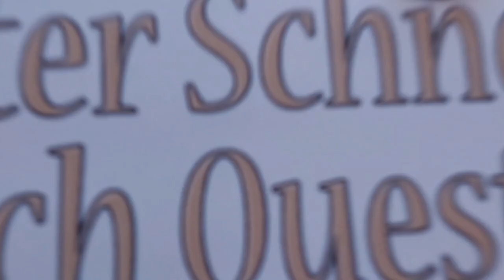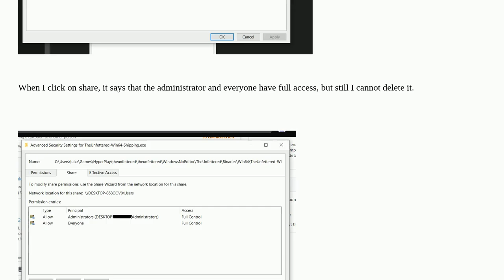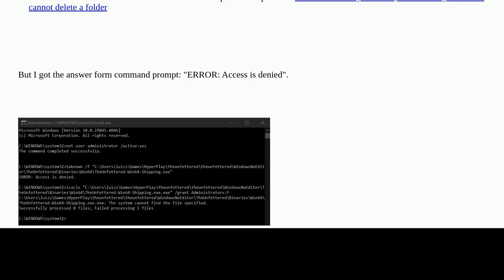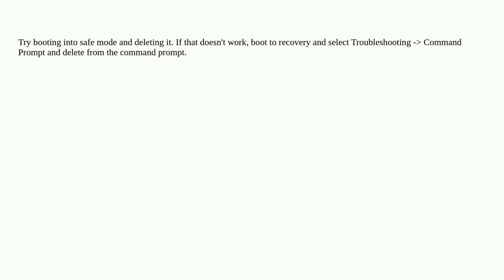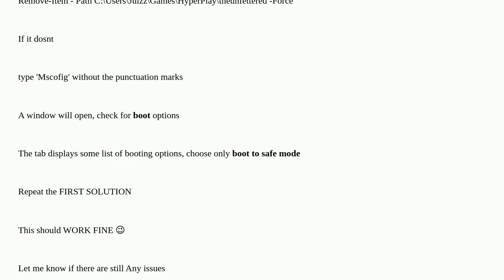Cannot delete a file on Windows 10. I am the administrator. Tried to follow many tutorials, but a...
Cannot delete a file on Windows 10. I am the administrator. Tried to follow many tutorials, but anything work

A special thanks goes out to the community

  permissions windows-10 file-permissions windows